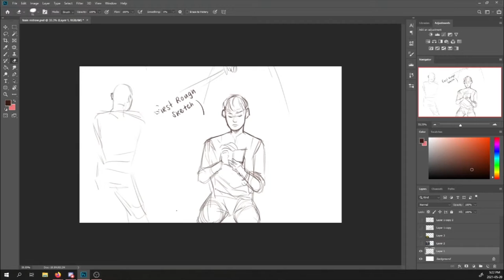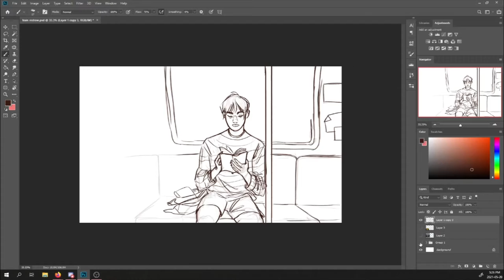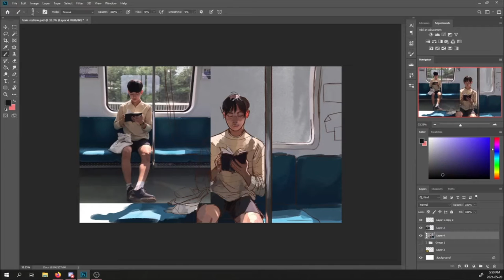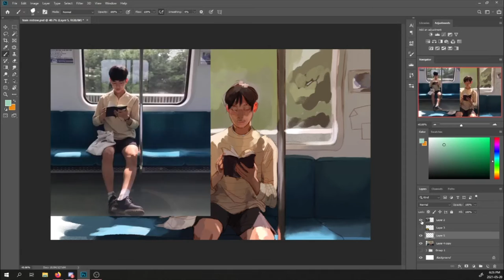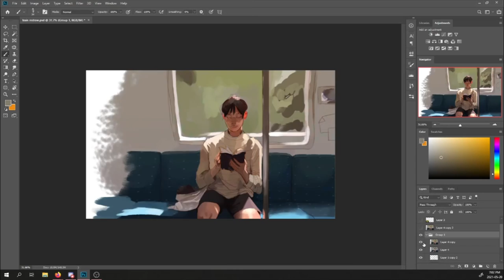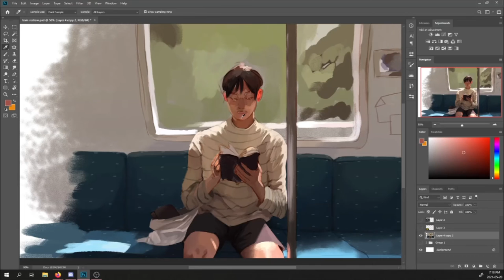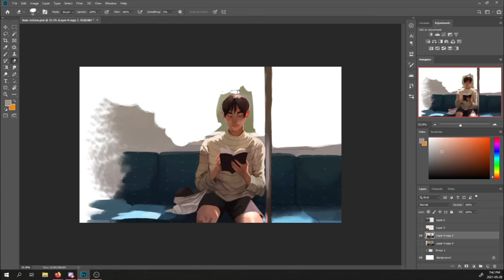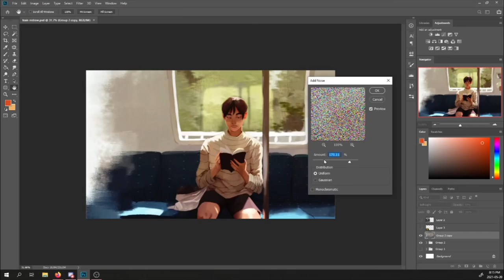Speedpaint ✪ Going somewhere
✪ Musics:
Kleerup (ft Lykke li) - Until we bleed
Lykke li - Little bit

Lykke li - No rest for the wicked

✪ Programs:
-PS
-Huion kamvas 22
-OBS
- Video editor windows ( LOL)